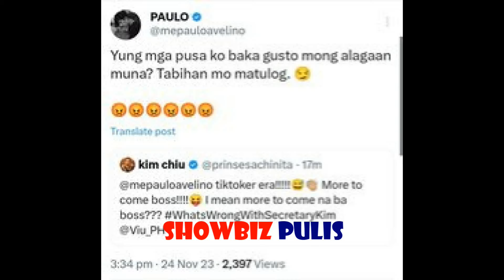Kim Chiu NAPATAKBO Sa Takot Ng MAKAKITA Ng Pusa Set ng WWWSK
Kim Chiu NINERBYOS At NAPA-ATRAS Ng MAKAKITA Ng Pusa